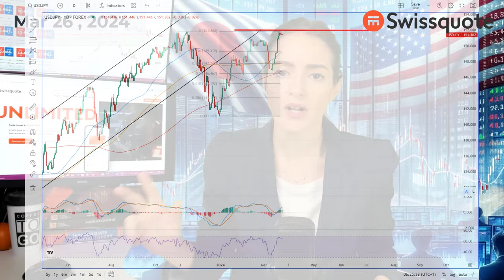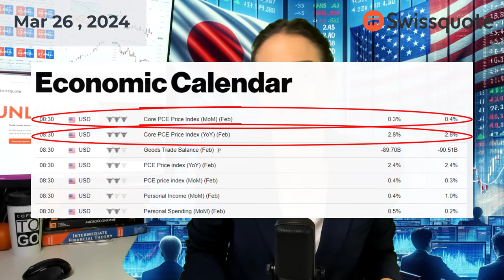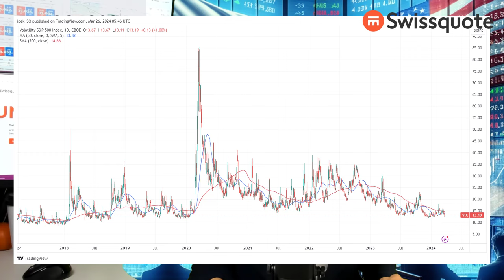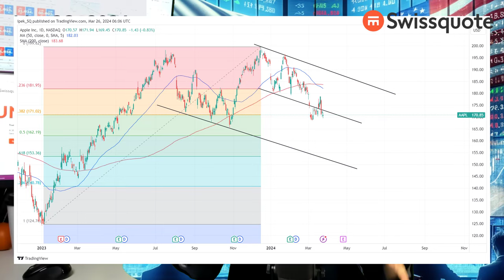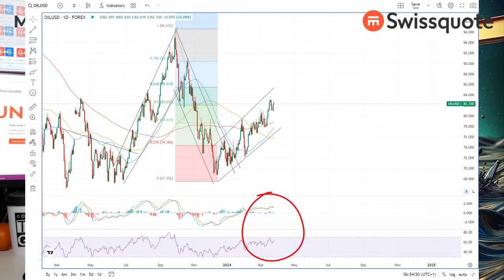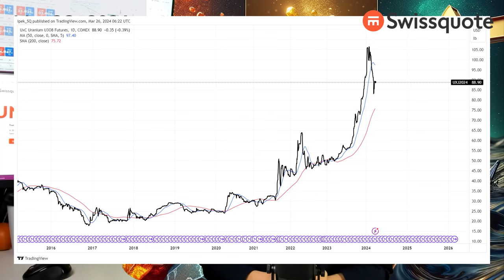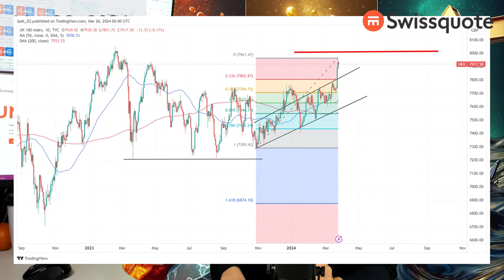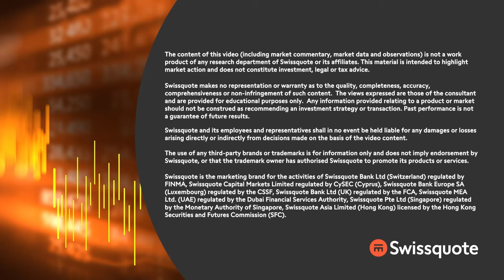Soft monetary policy outlook to boost commodity appetite | MarketTalk: What’s up today? | Swissquote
Nikkei index is mostly flat on Tuesday and the yen consolidates above 151 following yesterday’s threat from a Japanese official about a potential intervention to stop excessive bleeding in the yen.

The dollar index gave back field yesterday and the S&P500 consolidated near ATH. Super Micro Computer jumped 7%, while Apple is offered near $170 per share despite chatter that the company could team up with the Chinese Baidu – the Chinese equivalent of Google that’s also active in AI, in hope to boost its iPhone sales in China.

Zooming out, a period of loosening policies will likely support the equity valuations beyond the Big Tech, back bond valuations, but also commodities. Rebound in Western manufacturing, Chinese stimulus and geopolitical risks should back copper, aluminum, gold and oil.
And if commodities perform well, the British FTSE 100 –heavy in energy and mining stocks – should also see a boost.

0:00 Intro
0:35 Yen gains limited after warnings
1:25 Market update
3:46 SMCI jumps & Apple falls
6:11 Commodities to get a boost?
8:38 FTSE in a good place to benefit from commodity appetite